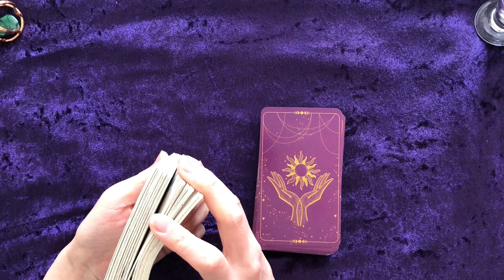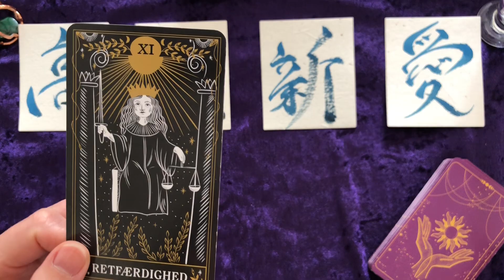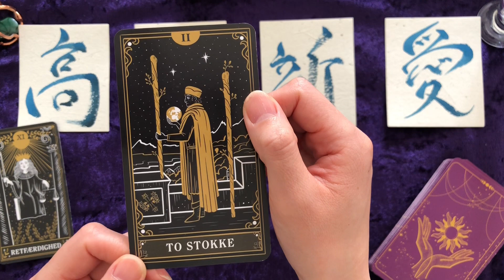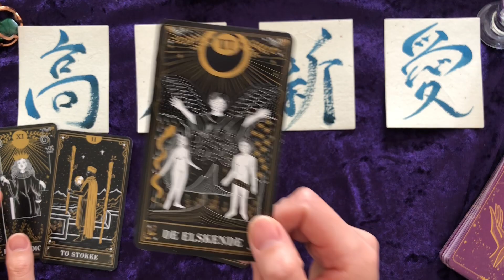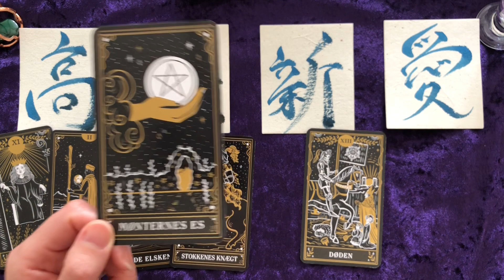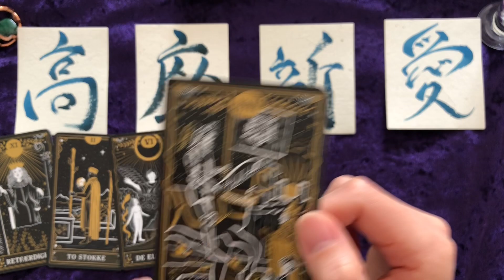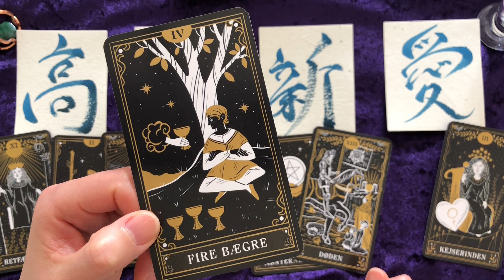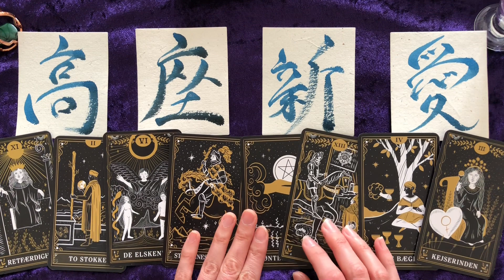牡羊座さん4月♡新しいあなたの誕生日を愛いっぱいで迎え、古い殻の手放しとお掃除を死神さんがサポートしてくれます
牡羊座さん♡
4月の4枚出そろいました。
牡牛座さんの自己統合プロセスを愛と光で応援しています✨